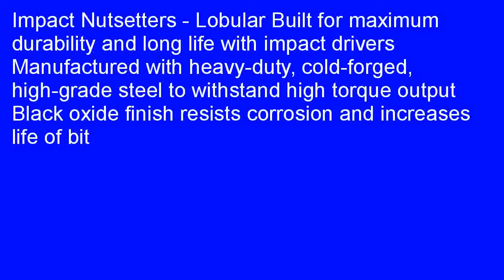Irwin Tools 1837564 Impact Performance Series Nut Setter 516 x 6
Good price at   2bjPCPQ  Get a Irwin Tools 1837564 Impact Performance Series Nut Setter, 5/16" x 6".   Very few people know about Irwin Tools 1837564 Impact Performance Series Nut Setter, 5/16" x 6". Be ready to start using the amazing techniques of Irwin Tools 1837564 Impact Performance Series Nut Setter, 5/16" x 6" and enhance your credibility, career advancement, confidence, and your entire life. Irwin Tools 1837564 Impact Performance Series Nut Setter, 5/16" x 6" helps you to be free from the feeling that you don't fit in. You will not have to go through the humiliating experiences that your friends went through in personal or professional life.